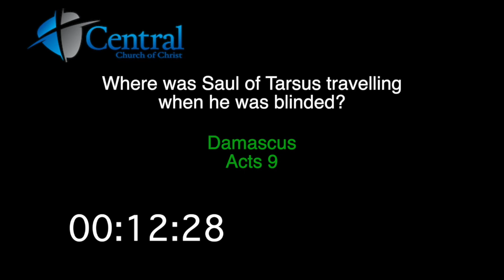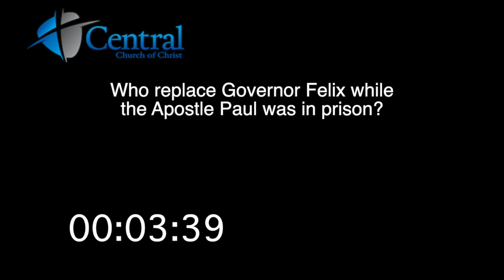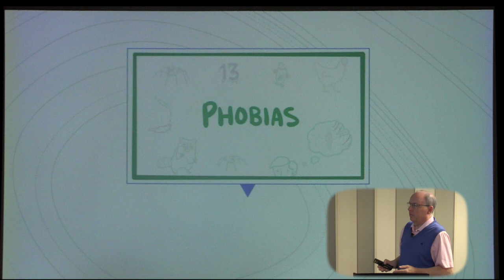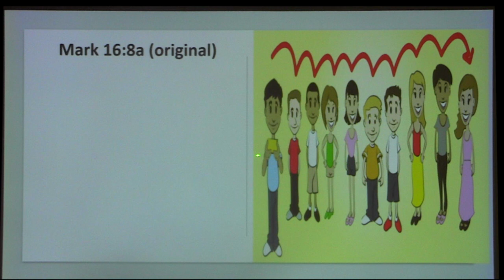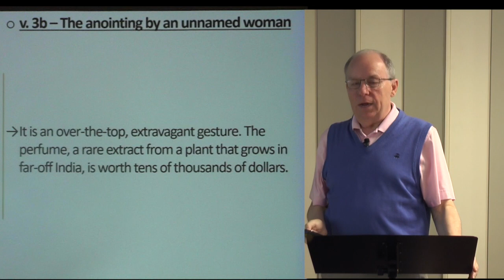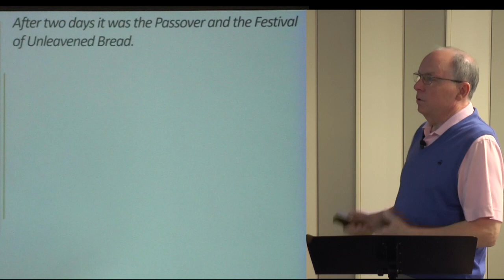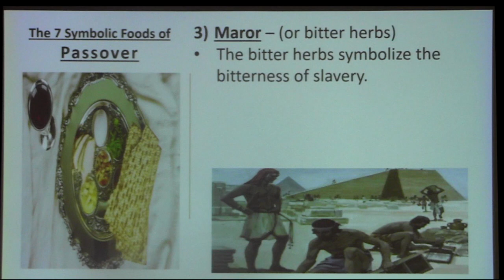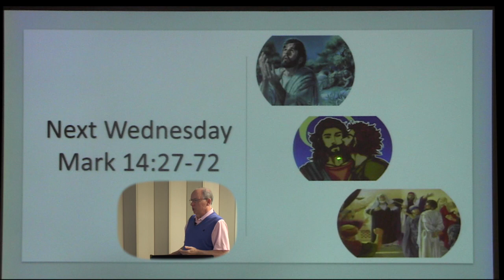5.20.2020 - Wednesday Night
Encountering the Real Jesus